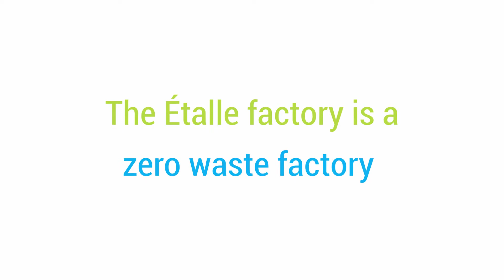Valvert Plant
Description